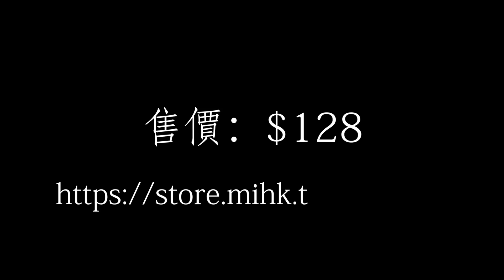鬼睬李_EP6 -馬雲講鬼故之「夜更巴士司機遇鬼記」 - 20170818b